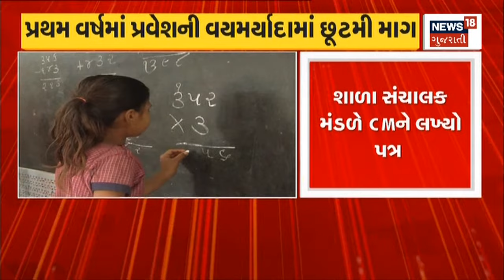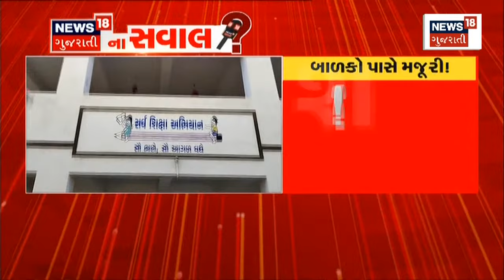Relaxation In Admission | શાળા સંચાલક મંડળે CMને લખ્યો પત્ર | School Managemen | CM | Gujarati News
Demand relaxation in admission age limit in first year. School management board wrote letter to CM. Demand for relief from grace period for children. Six must be completed on June 1 for Prakesh.

પ્રથમ વર્ષમાં પ્રવેશની વયમર્યાદામાં છૂટની માંગ. શાળા સંચાલક મંડળે CMને લખ્યો પત્ર. બાળકોને ગ્રેસ પિરિયડથી રાહત આપવા માંગ. પ્રકેશ માટે 1 જૂને છ પૂર્ણ હોવા જરૂરી છે.